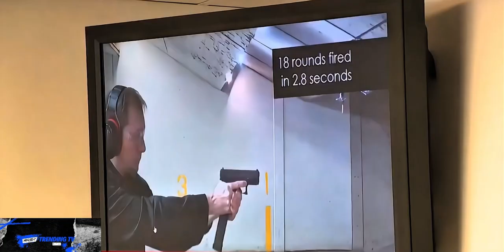Huge Bust in Alleged Trafficking Ring!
Nine men were arrested for their alleged roles in a massing gun trafficking ring that spanned eight counties in Pennsylvania. Investigators said the suspects used a 3D printer to manufacture and sell ghost guns as well as other devices
0:00 Intro
0:40 The Suspects
1:06 The Attorney General Speaks